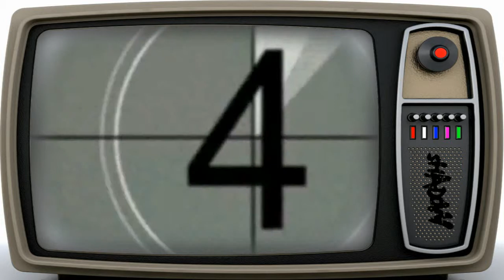Ross Hepburn (2012) - sHaDoW | TaLkS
sHaDoW PoDcAsTs.

To call the interviews I conduct interviews is not all together accurate. The interview structure is in my opinion a little too rigid and inflexible. In addition, my habit of speaking at length about nothing in particular, makes this model more or less unworkable. I like to think of them as discussions between friends.

Featuring]

Ross Hepburn
Lewis Hamilton.